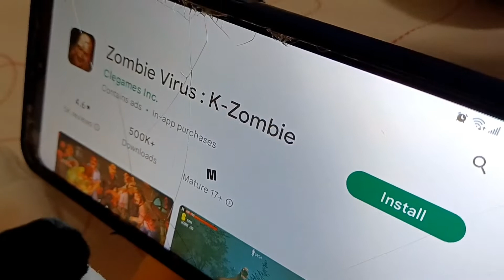Sonic and Tails in "intense"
Tails plays a game that is not good for him and Sonic trys to stop him, but Tails dose it anyway. After he plays, he starts to get scared over night.